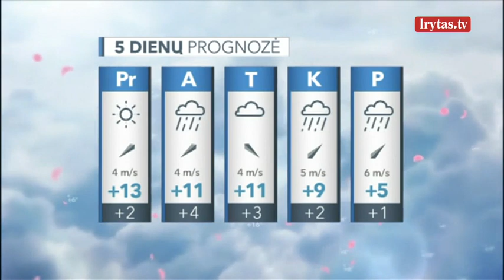Sinoptikai žodžių į vatą nevynioja: orai ims vėsti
Sekmadienio naktį negausaus trumpalaikio lietaus ir tik kai kur sulauks pietiniai rajonai. Kitose vietovėse dažnai šmėžuos jaunatis. Dvelks vos juntamas šiaurės rytų vėjas. Saulei tekant temperatūra svyruos nuo 2 iki 7 laipsnių šilumos. Sekmadienio dieną slėgis po truputį kils, bus maloni ir saulėta diena. Debesų bus menkai ir tik pavieniai. Lietaus neprognozuojama. Vėjas krypties nekeis, šiek tiek sustiprės iki vidutinio. Popietę termometrai rodys 14–19 laipsnių, tik Kuršių nerijoje bus vėsiau – ten numatoma apie 12 laipsnių.